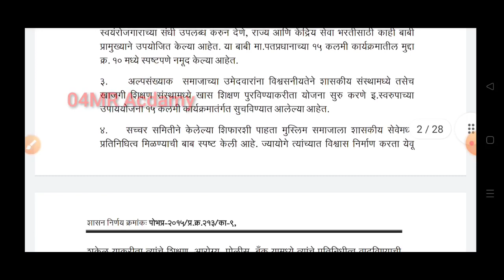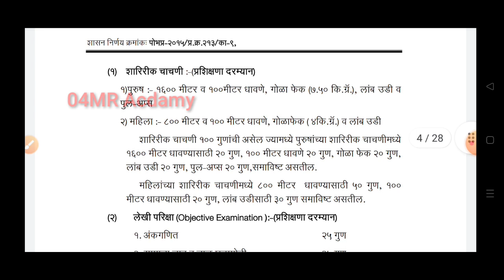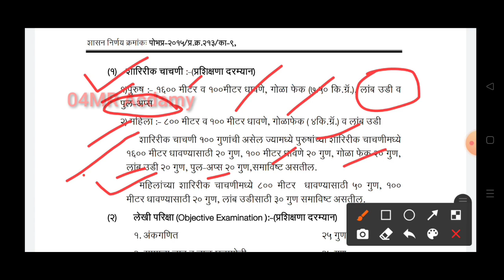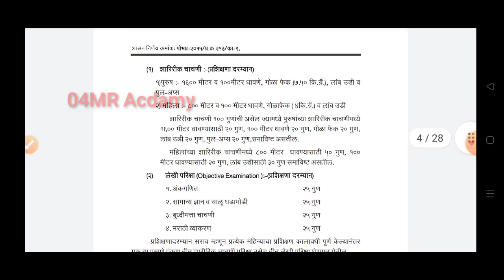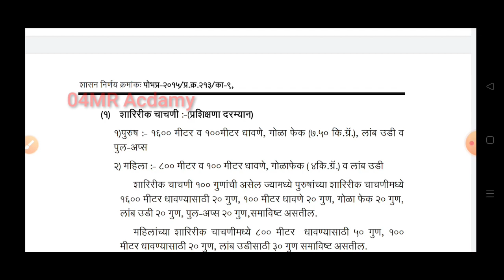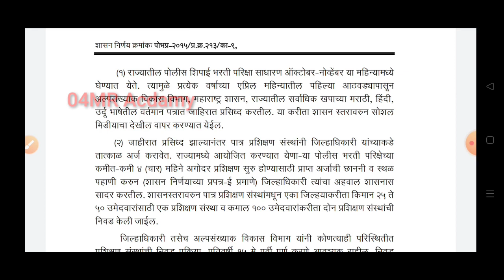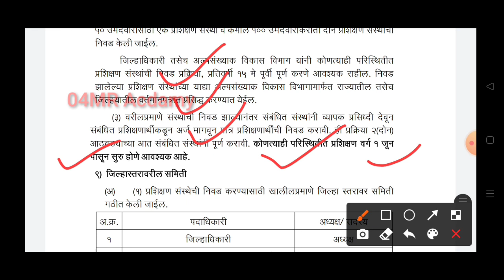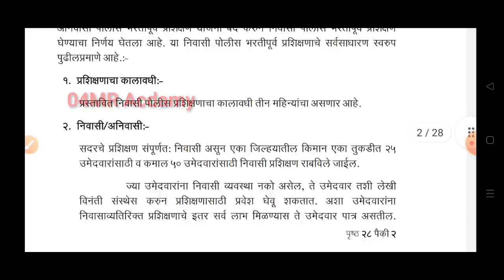आगामी पोलीस भरती मध्ये लांब उडी व पुल्पस चा समावेश.